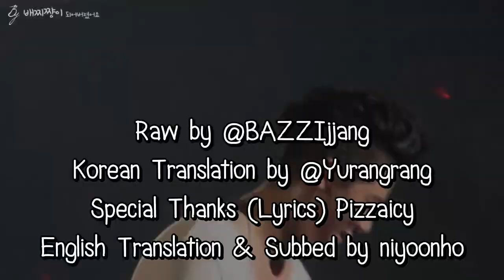[THAISUB]여우비(Fox Rain) by JUNSU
เพลงนี้เป็น OST จากซีรีส์ My Girldfriend is a Gumiho ค่ะ
เพลงโปรดเราเลย ดีใจมากที่จุนจังเอามาร้องให้ฟัง♥